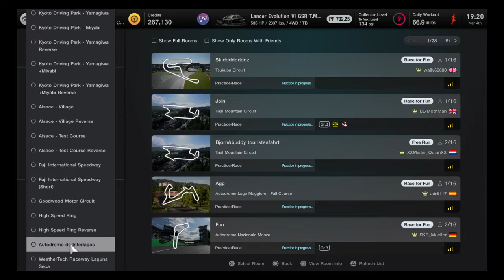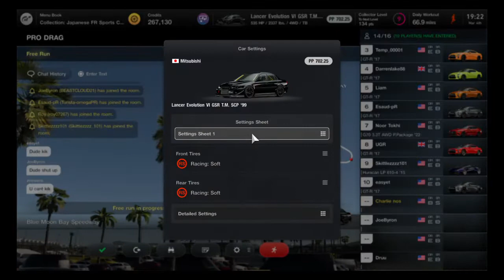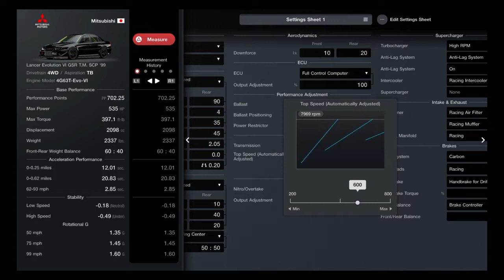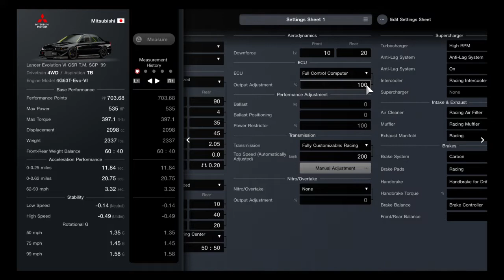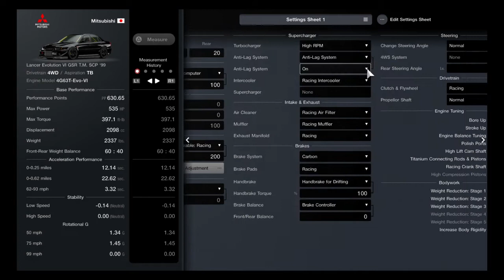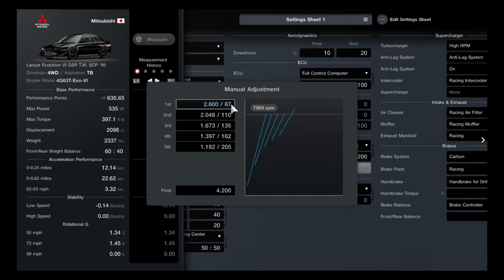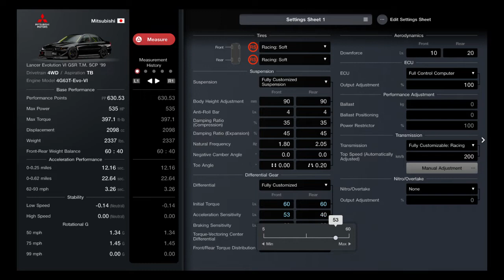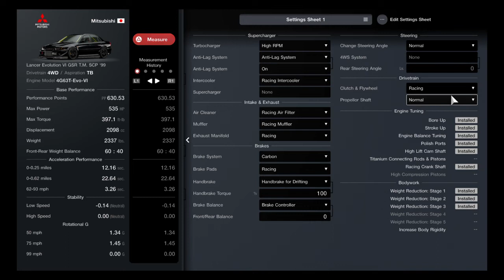Honda vs Mitsubishi gt7 grand turismo 7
Tuniando mi evo 6 en gt7